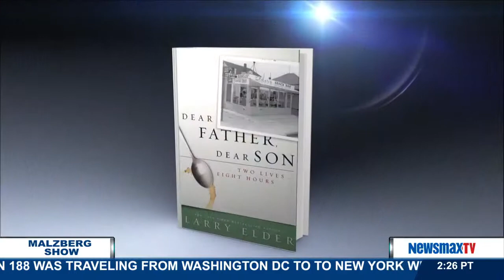Malzberg | panel with Jane Velez-Mitchell and Larry Elder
Jane Velez-Mitchell, Founder, JaneUnchained.com, Author, NYT Bestseller "Exposed: The Secret Life of Jodi Arias" and Larry Elder - Radio Host, "The Larry Elder Show", Author, "Dear Father, Dear Son: Two Lives... Eight Hours" (2012)